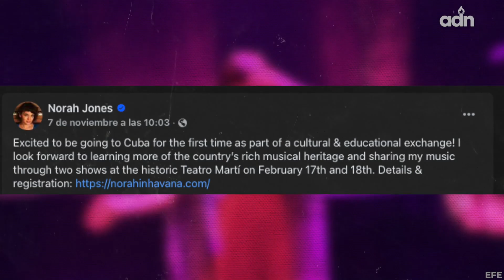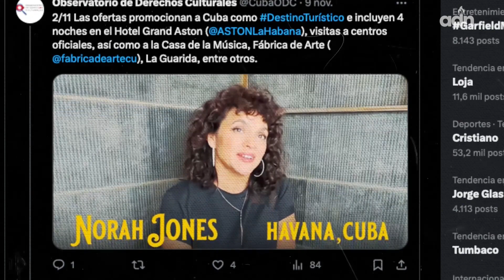Polémica por conciertos de Norah Jones en Cuba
Varios artistas y activistas políticos cubanos han marcado su posición tras el reciente anuncio de los conciertos que ofrecerá la cantante norteamericana Norah Jones en la isla caribeña. La intérprete de “Sunrise” llegará a Cuba los días 17 y 18 de febrero de 2024, en medio de fuertes críticas.
La web del evento promete “Cuatro días y noches de música y aventuras” con precios que van desde los 3 499 dólares hasta los 8 599. ¿Opiniones?